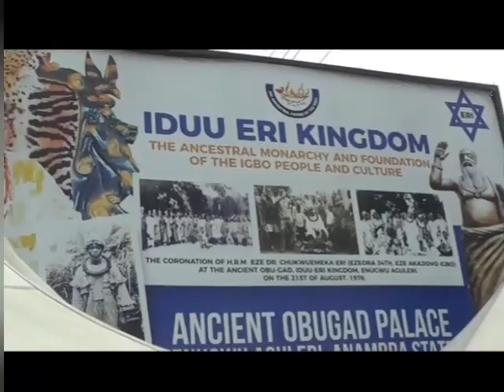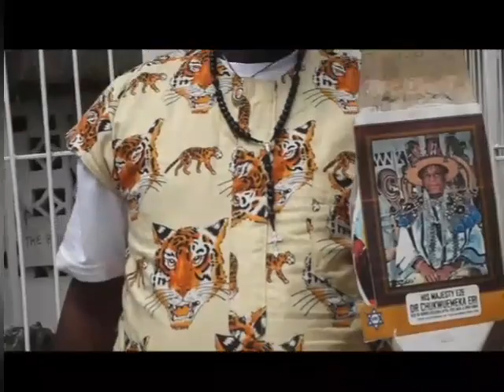2023 Annual ovala festival for Ezeora 34th iduu-Eri/title conferment to kanayo o Anayo and others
2023 Annual ovala festival for Eze iduu-Eri kingdom/title conferment to kanayo o Anayo and others